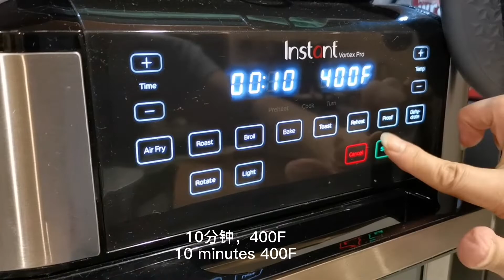从未吃过这么香辣的虾，煮2斤都不够吃。Spicy shrimps.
虾去肠后下酱料腌制，有时间腌制10分钟更加入味，无时间下酱后直接放入烤箱中烤10分钟，400F.  10分钟后装起放上薄荷叶，柠檬就可以上饭台啦。
材料
虾，薄荷叶，柠檬。

大家好欢迎来到QingQing Cooking.我的视频里做的美食都是家常菜的做法，简单 健康创新 少糖少盐少油 ，每天我 都会更新一道美食 , 希望在生活中和大家一起分享 烹饪的乐趣 。谢谢大家的支持。